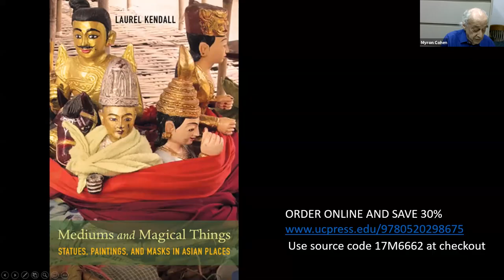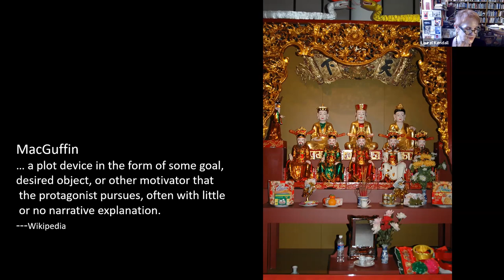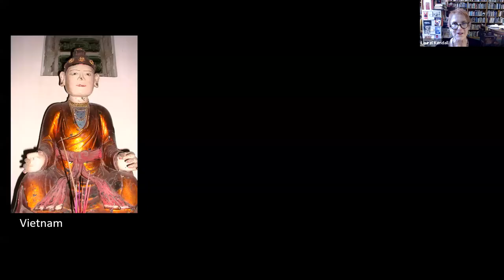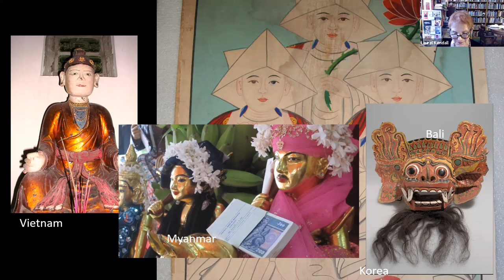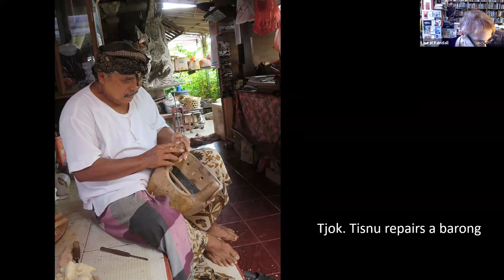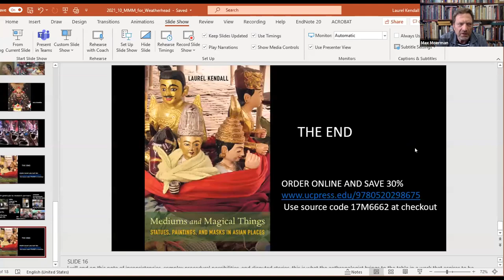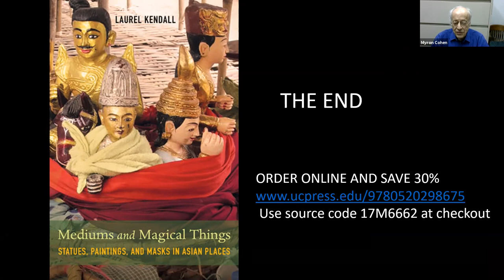Mediums and Magical Things: Statues, Paintings, and Masks in Asian Places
Speakers: Laurel Kendall, American Museum of Natural History;
Lesley Sharp, Barnard College;
Max Moerman, Columbia University

Moderated by: Myron Cohen, Columbia University

Paintings, statues, and masks—like the bodies of shamans and spirit mediums—give material form and presence to otherwise invisible entities and sometimes they are understood to be enlivened, agentive on their own terms. This book explores how magical images are expected to work with the shamans and spirit mediums who tend and use them in contemporary South Korea, Vietnam, Myanmar, and Bali, Indonesia. It considers how such things are fabricated, marketed, cared for, disposed of, and sometimes transformed into art market commodities and museum artifacts. The two discussants approach this discussion of animated images from two different but intersecting directions. Max Moerman is a scholar of Japanese religion whose work focuses on visual and material representation. Lesley Sharp is a medical anthropologist with an interest in material culture whose recent work has focused on organ transplants and related questions of “life” and “death.” As moderator, Myron Cohen brings a broad knowledge of East Asian popular religion.

The event is organized by the Weatherhead East Asian Institute and cosponsored by the New York Southeast Asia Network.